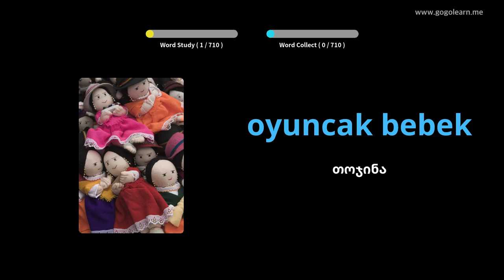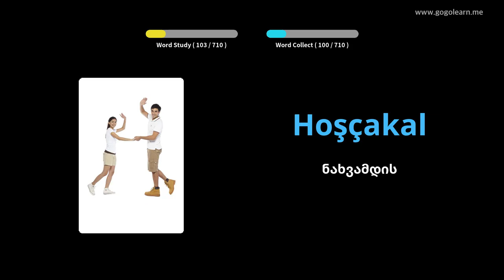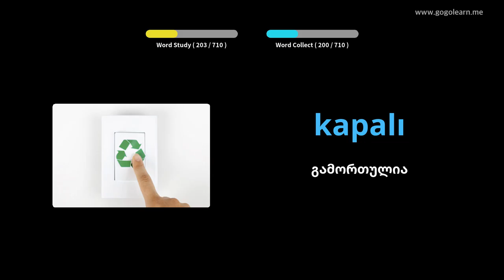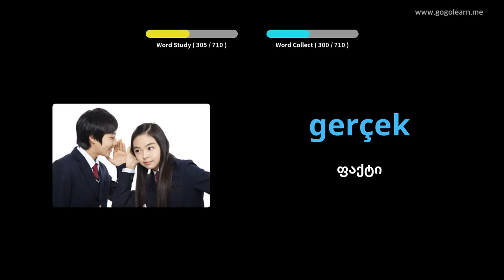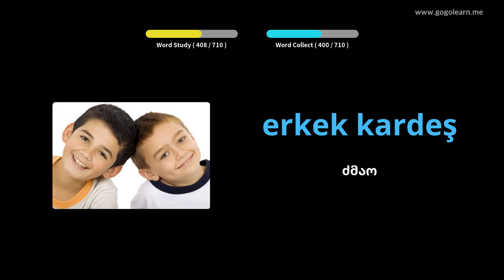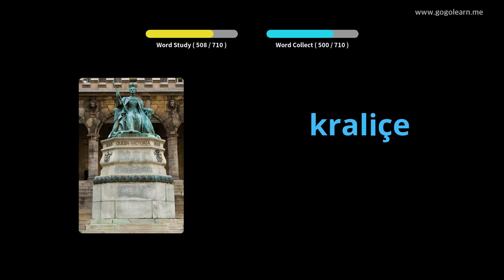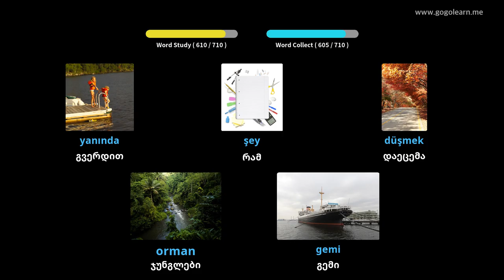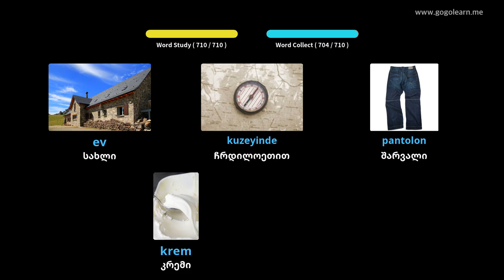თურქული ლექსიკის შვილები | Golearn